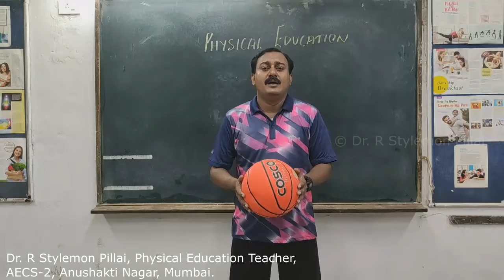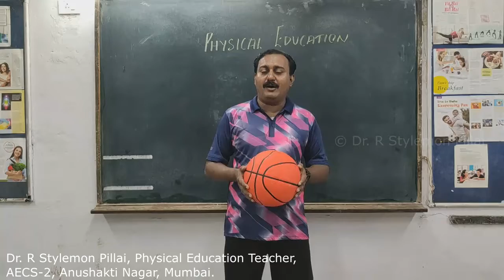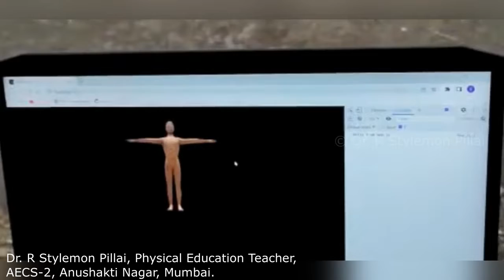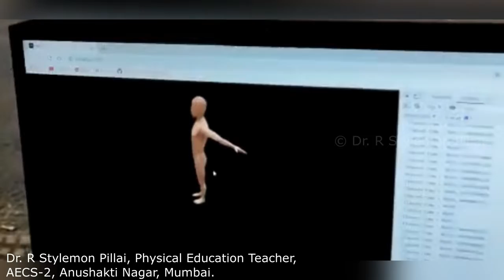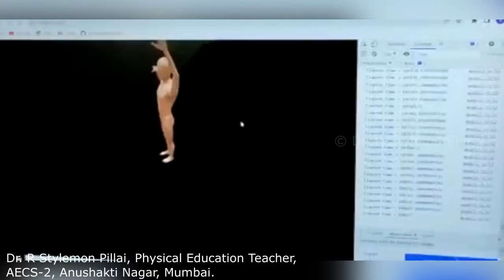SENSOR BASED TOOL FOR MOTION ANALYSIS OF ATHLETES - BASKETBALL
Technology is changing the game, both at the professional and recreational levels. Like any modern sport, basketball is continually evolving. Whether it’s professional or recreation matches, basketball is a thrilling pastime for player and spectator alike. As basketball becomes more and more immersed in modern technology, the innovations that are being created could change how we watch and play the game. The use of electronic devices in our daily lives is growing constantly. Sensors are helping us become faster, stronger, and healthier. Sensor technology have given basketball players a slew of smart ways to improve the way they practice and train, giving them a competitive advantage.